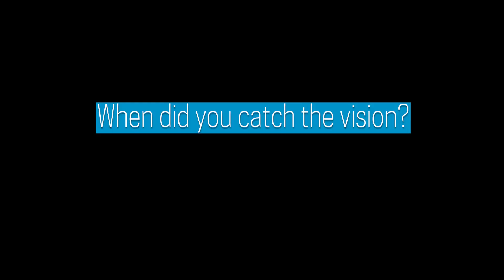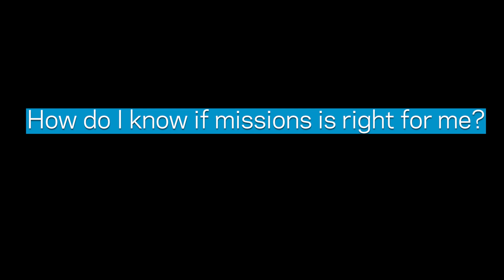Is This You - Uniquely Equipped